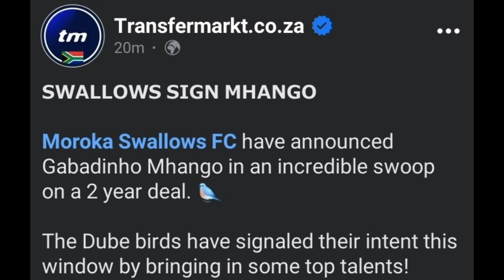Dstv Prem latest Update!!!: Wow!!! Amakhosi have secured The young starlet| Mhango to Swallows